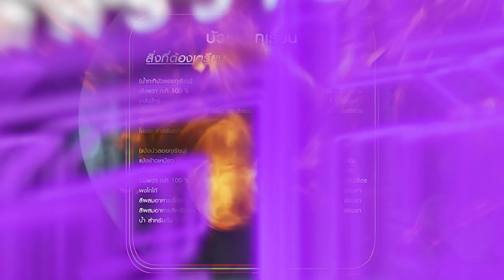"นานาVSเท็ดดี้" บัวลอยทุเรียน |Food fighto l EP.174 (3/3)